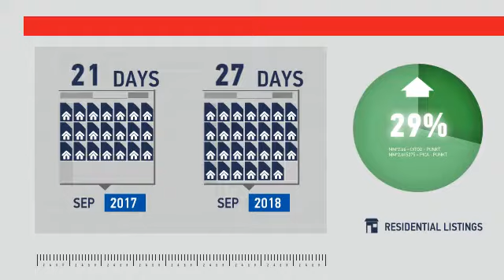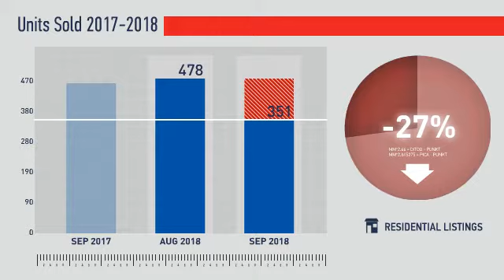Aurora,CO, Real Estate Market Update from REMAX Alliance,October, 2018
REMAX Alliance Video Update recapping market activity within Aurora, CO, during the month of October, 2018